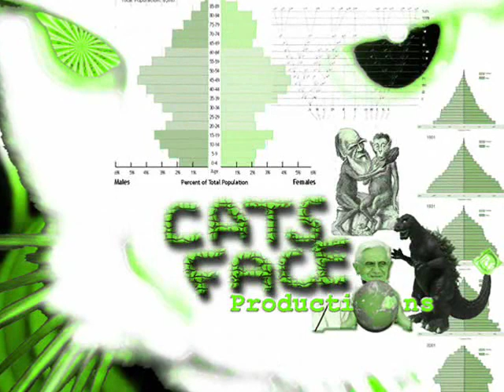Red Go Green Stop - Selfish Gene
Red Go Green Stop, electro dance punks - belting out 'Selfish Gene' at October 22nd FreeBooter @ Carpe Diem -
a right tune! Shame Sarni's mic wasn't up a bit louder, love the backing vocals on that chrous!

These are one of the most original live acts in Leeds, check them out: